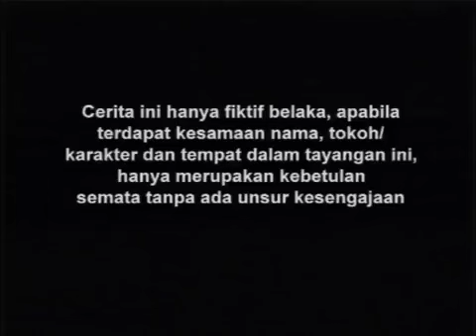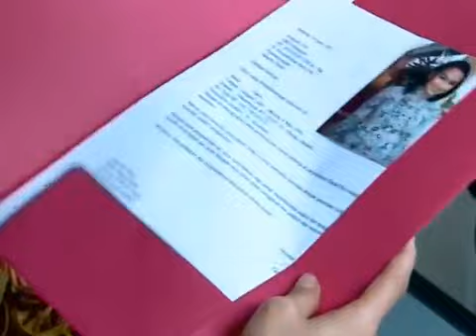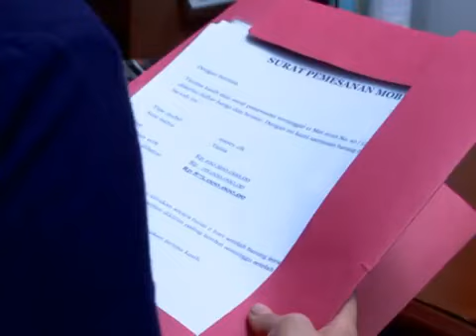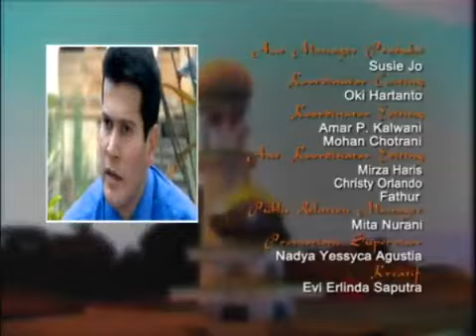FTV Hidayah Doa Anak Yang Terbuang